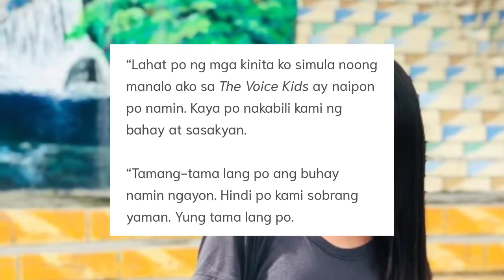batang namumulot ng basura noon para makakain at makatulong sa pamilya.eto na siya nagyon